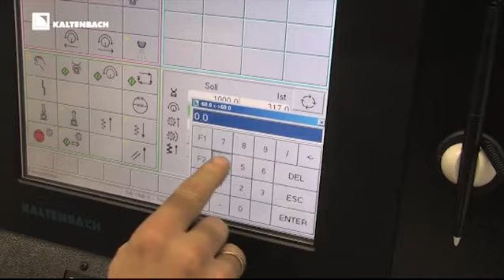Kaltenbach KKS 451 Circular Sawing Machine | Specialist Machinery Sales